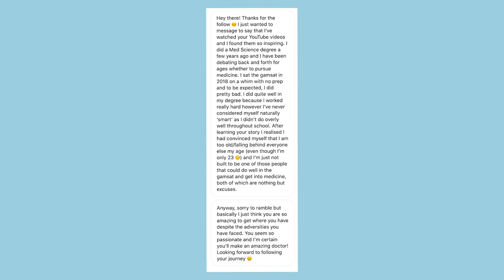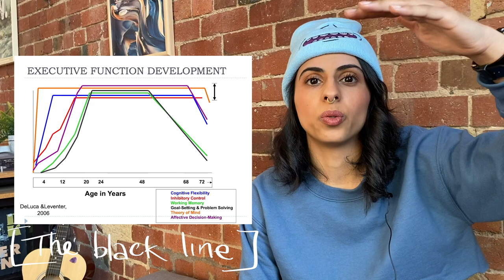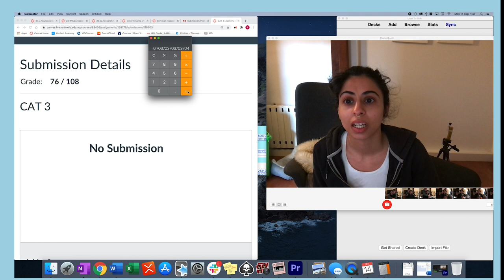MED SCHOOL VLOG (Australia) 🩺 // Getting my exam grade 😳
I'm a 1st year med student at the University of Melbourne, Australia, and in this catch up video,  I chat about how I'm travelling at school and the troubles of ANKI. I also open up a grade I got for my last exam and confront my fear of my own cognitive decline.